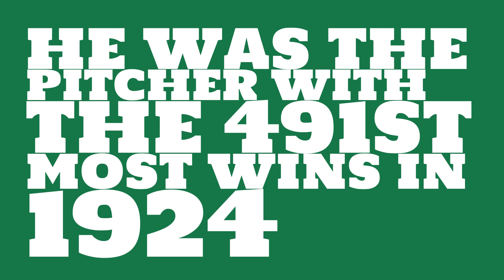How many games did Walter Johnson win in 1924?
Watch this video to learn all about Walter Johnson's single season pitching wins in 1924